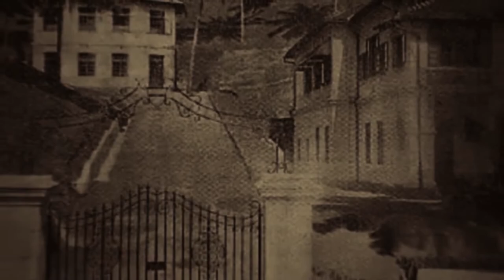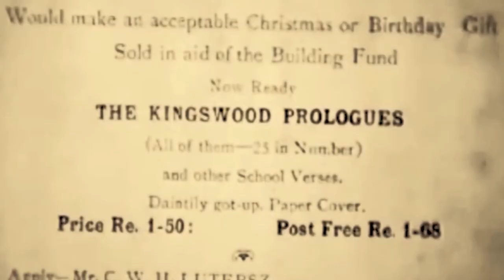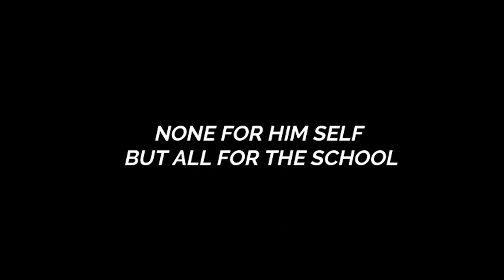KINGSWOOD COLLEGE | History Of College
Kingswood College was founded by Louis Edmund Blaze, as a boys' high school. The school started with only 11 students. The first few years of the school's existence were a struggle for Blaze. During that time, most schools on the island had been classified as state‑aided government schools. But during that time the government grants were available until a school showed itself established, with a solid core of able teachers and an expanding roll, but institutions run by individuals did not qualify for government assistance.

Edit by Isuru Udantha Gunathilaka
Background Voice Akila Wickramagamage